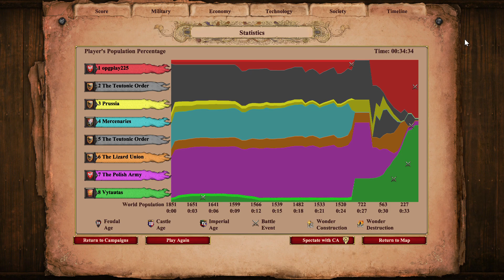E. Europe - Jadwiga : The Fruits of her Labor - AoE II Definitive Edition